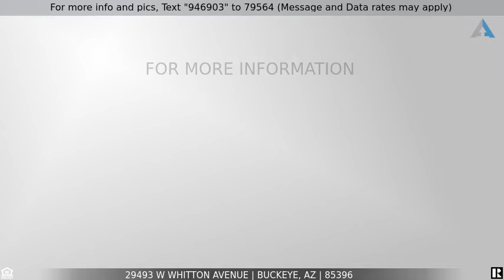Spectacular Newer Build Home In Tartesso, Buckeye, Arizona! - Priced at $379,900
Spectacular Newer Build Home In Tartesso, Buckeye, Arizona!

Realtor Chris Mott, real estate agent serving Arizona is happy to introduce this spectacular newer build home in Tartesso, Buckeye, Arizona!  This home is priced to sell.

Spectacular newer build home in Tartesso! This bright and open 4 bed/2 bath home features an open floor plan, striking tile in all the right places, neutral colors, and tasteful touches throughout. The kitchen boasts stainless steel appliances, elegant solid surface countertops, recessed lighting, and a spacious kitchen island with seating. All this in the quiet Buckeye community of Tartesso, featuring great schools, parks, and easy access to the I-10. Welcome home!

Are you considering purchasing this spectacular newer build home in Tartesso, Buckeye, Arizona in cash?  Or would you like to learn more about your home financing options?